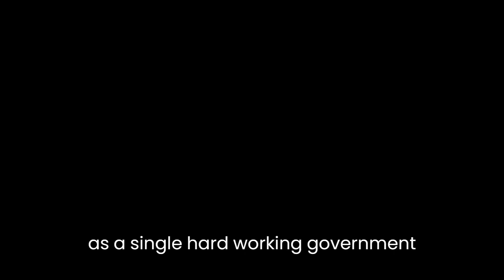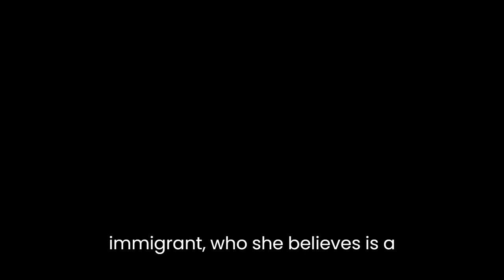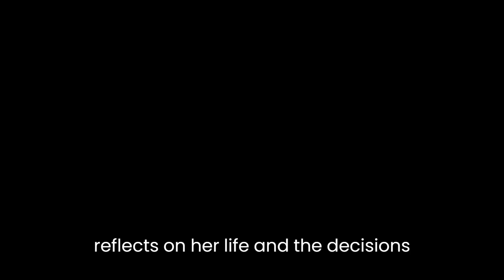"The Puttermesser Papers" By Cynthia Ozick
"The Puttermesser Papers" is a collection of linked short stories by Cynthia Ozick, first published in 1997. The book follows the life of the titular character, Ruth Puttermesser, a Jewish woman living in New York City. The stories in the collection are connected by Puttermesser's recurring experiences and her evolving relationship with the city she lives in.The first story, "Puttermesser and Xanthippe," introduces Puttermesser as a single, hardworking government lawyer who has never married. She creates a golem, a creature from Jewish folklore, to help her with her work, but the golem eventually takes on a life of its own and becomes mayor of New York City. The story explores themes of power and the consequences of unchecked ambition.In "Puttermesser and the Muscovite," Puttermesser is now retired and living alone. She becomes obsessed with a young Russian immigrant, who she believes is a reincarnation of her former lover. The story delves into themes of memory, longing, and the immigrant experience in New York City."Puttermesser and the City" sees Puttermesser returning to her job as a lawyer and becoming involved in a scheme to create a utopian city on an island in the Caribbean. The story explores themes of urban planning and the potential for creating a perfect society.In "Puttermesser and the Ghost of Rosenfeld," Puttermesser is now an old woman and begins to contemplate her own mortality. She begins to have conversations with the ghost of a man she once loved, and the story explores themes of grief, longing, and the human desire to connect with the past.The final story, "Puttermesser and Xanthippe Revisited," ties together the different threads of the previous stories and brings the collection to a close. Puttermesser reflects on her life and the decisions she made, and the story explores themes of legacy and the meaning of a life well-lived.Throughout the collection, Ozick presents a richly detailed and nuanced portrayal of New York City and its inhabitants. The stories are infused with Jewish culture and tradition, and Ozick's writing is characterized by its intelligence and wit. The collection received widespread critical acclaim and is considered a modern classic of Jewish-American literature.